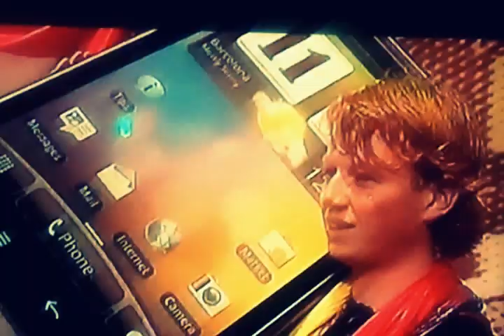Festum op het Kwekfestijn 2012.mp4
deelname van cv FESTUM , tijdens het 54ste kwekfestijn in s'Hertogenbosch..( Oeteldonk )
Geeindigd op de 10de plaats , beloont met een cd-opname...